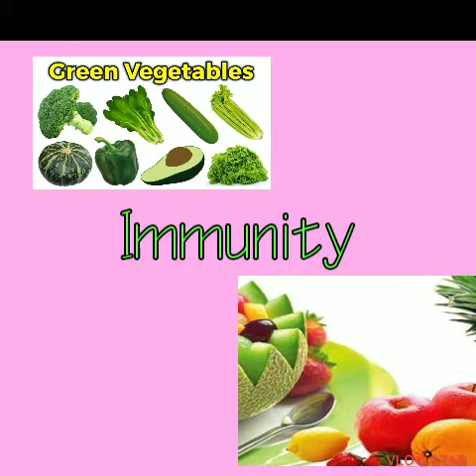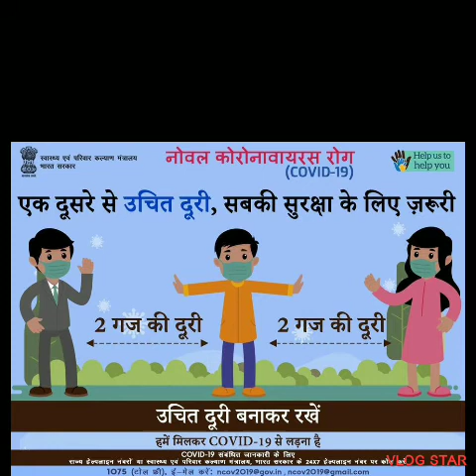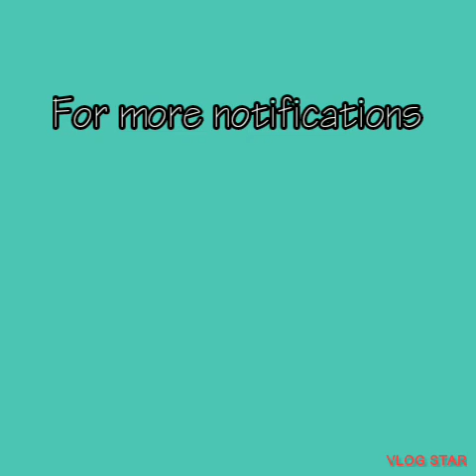Tips to stay safe from caronavirus